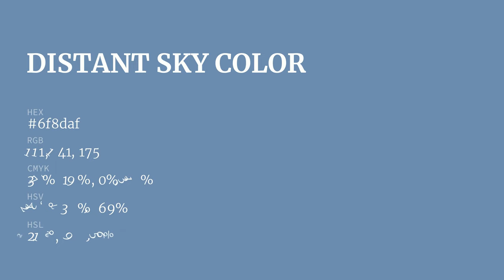Distant Sky color 6f8daf hex color - Blue color - Warm color 6f8daf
What color is Distant Sky ? 6f8daf hex color - Blue color - Warm color 6f8daf

Hex 6f8daf Color Code is also known as Distant Sky color.

Hex 6f8daf Color code in RGB color code model is created after adding 43.53% red color, 55.29% green color and 68.63% blue color.
Hex 6f8daf Color code in CMYK color (process color) code model is generated after subtraction of 36% cyan, 19% magenta, 0% yellow and 31% black.